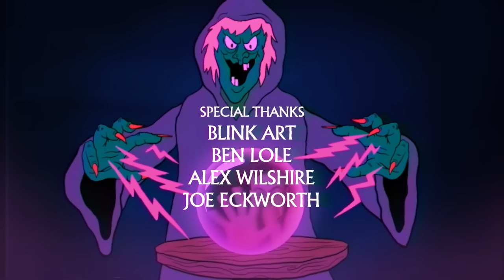Cancer Bats - GATEKEEPER (Official Video)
New Album out now! - THE SPARK THAT MOVES

Credits
Directed by
STEVIE GEE

Written by
ESSY MAY & STEVIE GEE

Executive Producer
HELEN PARKER

Animated by
MICK O’SULLIVAN

Composited by
EDWARD BULMER

Characters & Backgrounds
STEVIE GEE & ESSY MAY

Live action Directed by
JIM AGAPITO